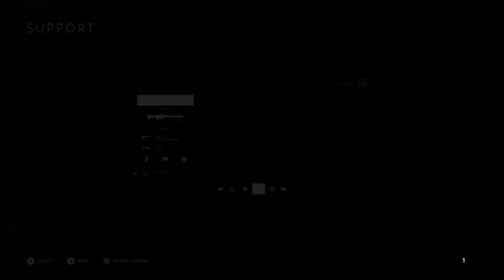Battlefield V Multiplayer Gameplay - No Commentary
Two very meh rounds. Had a long day at work and was certainly not on my A game.